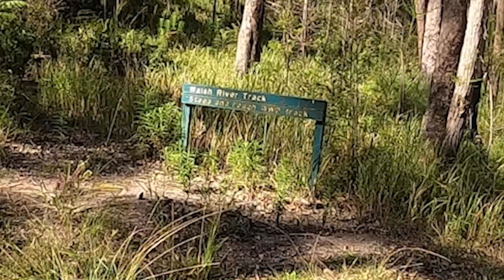Rough and steep 4 wheel drive track adventure || place to visit near cairns